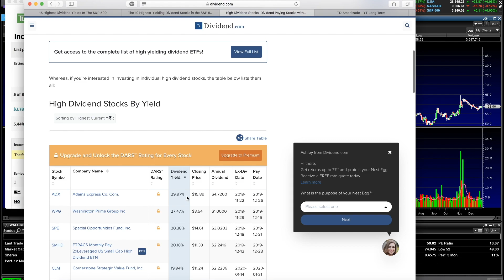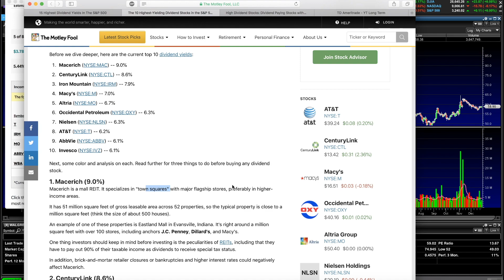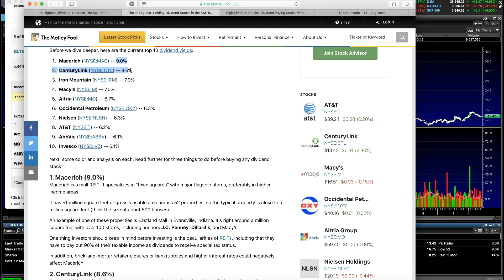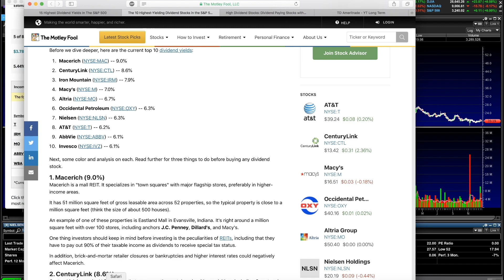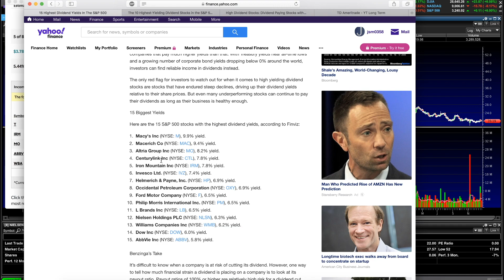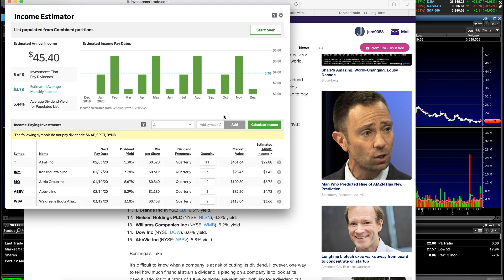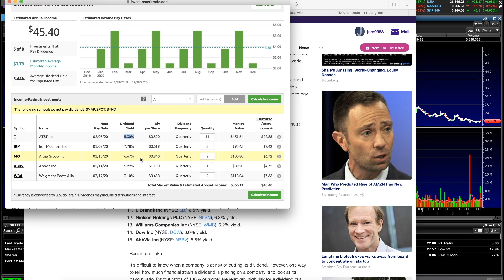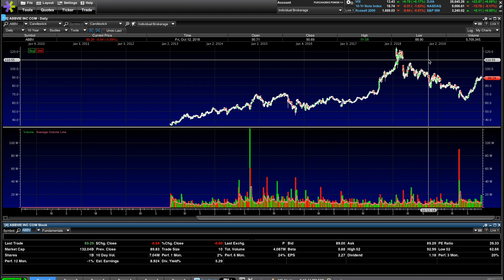THE BEST S&P 500 Dividend Stocks For 2020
Although there are a lot of high dividend stocks, the S&P 500 dividend stocks offer a unique set of stability and growth for investors. I go over my top 3 stocks that offer high dividends, as well as the highest paying dividend stocks on the S&P 500. I also go over the best income strategy or how dividend stocks lead to passive income and what to expect return wise from dividend stocks. Let me know what are your best stocks and what you agree and disagree with! SEE YOU ON THE WATCHLIST!

Horn Credits:
Barrett Art Studios